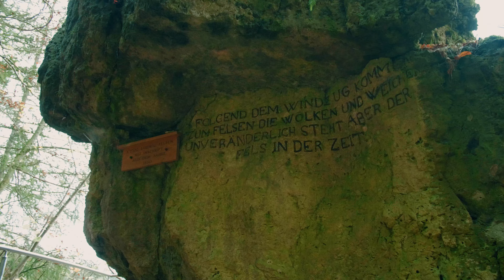MTB Fränkische Schweiz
Mountainbiken in der Fränkischen Schweiz verspricht jede Menge Spaß, kanckige Anstiege und pfiffige Downhills auf traumhaften Trails!